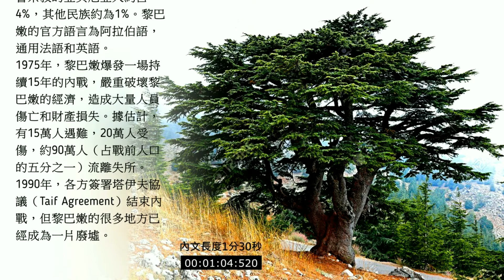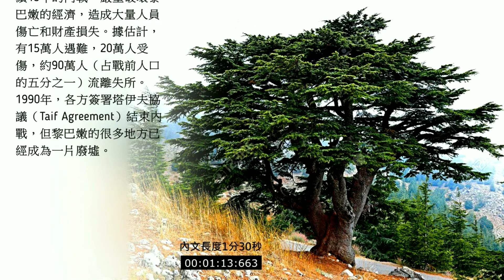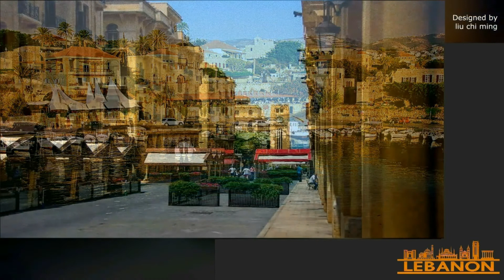黎巴嫩 非一般想像中的國家，阿拉伯世界的巴黎 Lebanon Beirut Li Beirut لبيروت Fairuz موطني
黎巴嫩與強國以色列，敘利亞為鄰，稍有任何風草動，局勢不免動盪不安。
上世紀六七十年代，繁榮的黎巴嫩有“中東小巴黎”之稱。
國土面積僅1萬多平方公里，人口600多萬，盛產雪松和美女，更不乏美麗的自然景色，
蜿蜒的山脈，深邃的峽谷，綿延的平原和丘陵……這便是黎巴嫩。
黎巴嫩屬於阿拉伯國家，但無論是人文景觀，還是社會環境，抑或多變的自然地貌，都給人以“另類”之感。